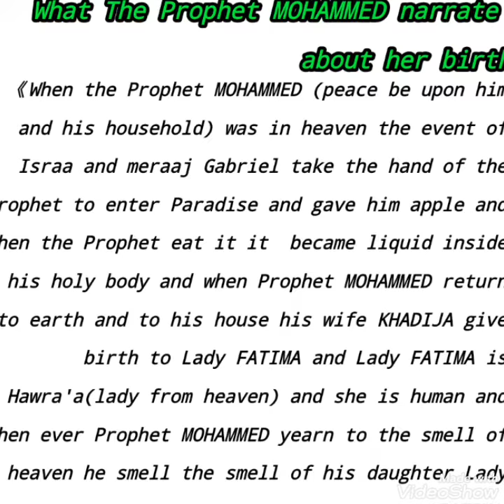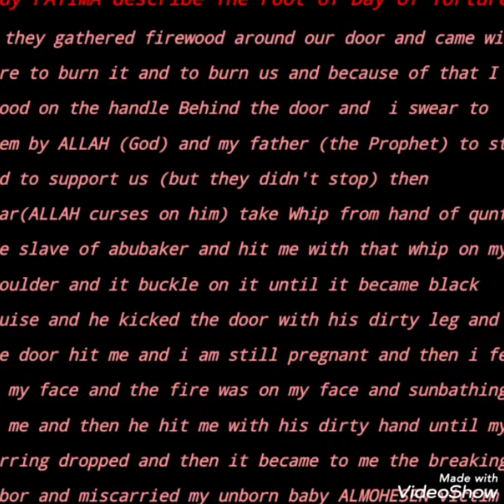Latmia on the life of THE LADY OF HEAVEN LADY FATIMA ALZahra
اللهم صل على محمد وآل محمد الطيبين الطاهرين وعجل فرجهم يا كريم والعن أعدائهم أجمعين لا سيما ابوبكر عتيق بن اكلة الذبان وعمر بن صهاك وعائشة الفاحشة حميراء إرم وحفصة الكافرة الرقاصة وعثمان ومعاوية وهند وأم الحكم

ALLAH IS OUR ONLY GOD

PROPHET MUHAMMED IS THE LAST AND BEST PROPHET FROM ALLAH
IMAM ALI
LADY FATIMA ALZAHRA
IMAM HASSAN
IMAM HUSSAIN
IMAM ALI ALSAJAD
IMAM MUHAMMED ALBAQER
IMAM JA'AFER ALSADEQ
IMAM MOSA ALKADHEM
IMAM ALI ALREDHA
IMAM MOHAMMED ALJWAD
IMAM ALI ALHADI
IMAM ALHASSEN ALASKARY
IMAM MOHAMMED ALMAHDI